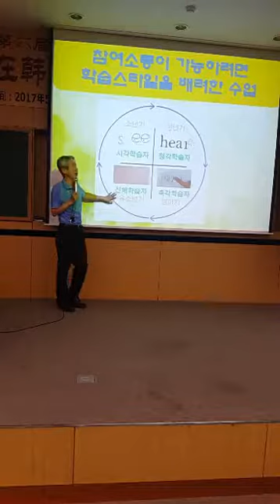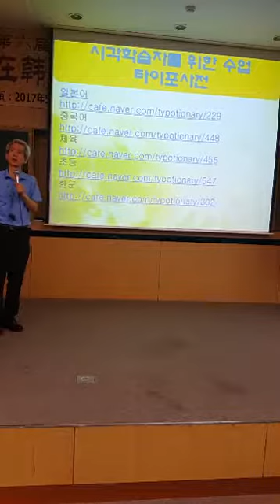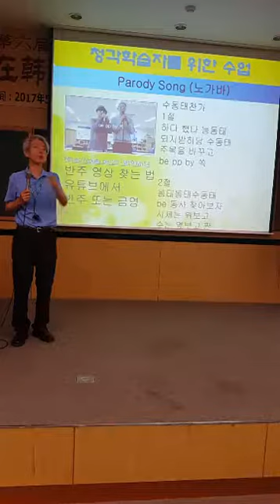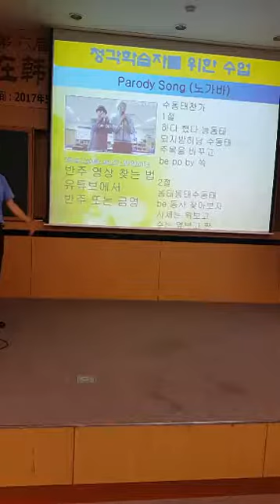학습스타일 도표 학습의욕부진외대강의